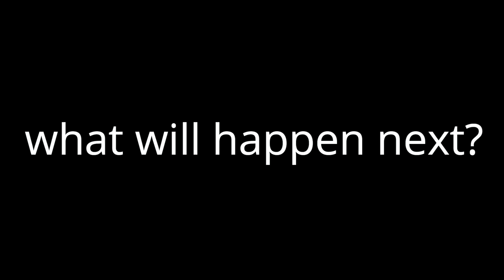My Friends Betrayed me in HOGALALLA SMP - part 2